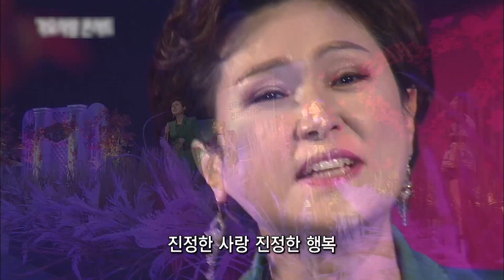🔥오늘도 출근한 내 인생아, 아자!🔥 퇴근으로 가는 1.5배속 트로트 노동요 | 트로트 메들리 | 트플리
퇴근으로 가는 길은 멀고도 험한 법!
하지만 오늘도 신나게 헤쳐나가기를 원하는 직장인들을 위한 '노동요 트플리'🌺

00:02 진성 - 오키도키야
01:57 금잔디 - 오라버니
04:09 나영 - 버스
06:30 송대관 - 네 박자
09:31 김범룡 - 바람 바람 바람
11:40 사랑아&열정&첫차 메들리
15:00 박진도 - 야간열차
17:48 윤태화 - 찍고 찍고 찍고
20:20 최현상 - 그건 너
22:50 서지오 - 여기서
25:14 백봉기 - 요물
27:55 김용임 - 사랑여행
30:38 민지 - 돈
33:14 고용준 - 사랑의 꿀물
35:36 나영 - 정말 좋았네
37:59 하태웅 - 내 사랑 오미자
40:22 현진우 - 쿵짝인생
42:46 김범룡 - 불꽃처럼
45:22 유지나 - 미운 사내
48:01 박규리 - 당신은 쿵 나는 짝
50:38 조은하 - 어쩌겠소
53:13 지혜 - 상남자